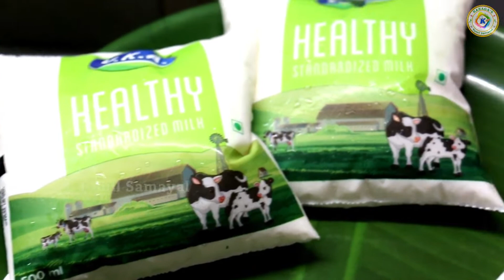How to make Paneer at home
Also, please do share your feedback about the recipe in the comments box below , Thank You - Happy cooking with Kanaga Samayal :)

Kanaga Samayal
To watch the quick & short version of all Tasty recipes

Dear viewers,

Thank u.😊